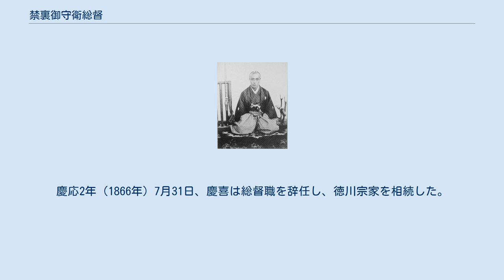禁裏御守衛総督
禁裏御守衛総督時代の徳川慶喜 禁裏御守衛総督（きんりごしゅえいそうとく）は、江戸時代末期（幕末）に幕府の了解のもと、朝廷が禁裏（京都御所）を警護するために設置した役職である。
任命された徳川慶喜は、大坂湾周辺から侵攻してくる外国勢力に備えるため、摂海防禦指揮（せっかいぼうぎょしき）という役職にも同時に任命された。
 元治元年（1864年）3月25日、慶喜は将軍後見職を免ぜられると同時に禁裏御守衛総督に就任した。
朝廷から任命された役職ではあるが、禁裏御守衛総督の役料として幕府より月に7500俵受け取る合意を得た。
配下に京都守護職の松平容保、京都所司代の松平定敬らを従え、江戸の幕閣達から独立した動きをみせ、 在京幕府勢力の指導的役割を果たす存在となった。
 同年5月、慶喜は摂津国沿岸を視察している。
同年7月、慶喜は禁門の変において会津藩、桑名藩、大垣藩、薩摩藩等の在京諸藩勢力の総指揮を執り、禁裏から長州藩勢力を撃退している。
慶応元年 （1865年）、政務輔翼を命じられている。
慶応2年（1866年）7月31日、慶喜は総督職を辞任し、徳川宗家を相続した。
その際に役職としての禁裏御守衛総督は自然消滅するに至った。